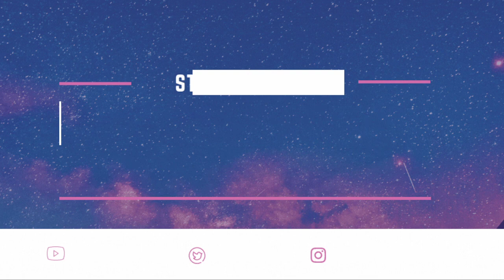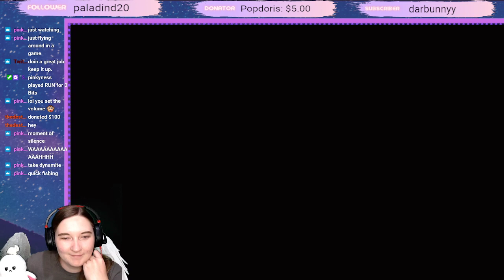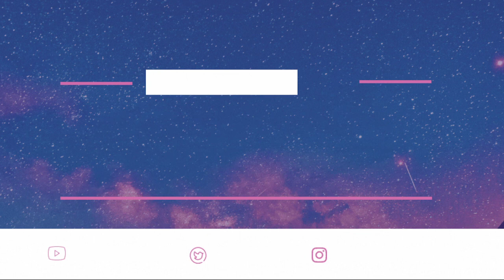(UNCUT) Stardew Valley W/ the FAM! I Live For Game Day!! (And fish night) :P